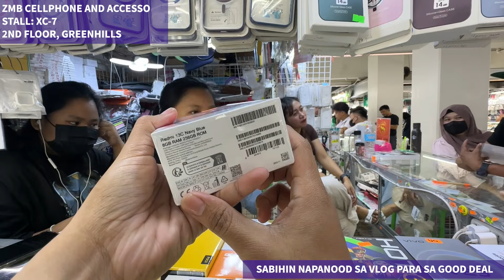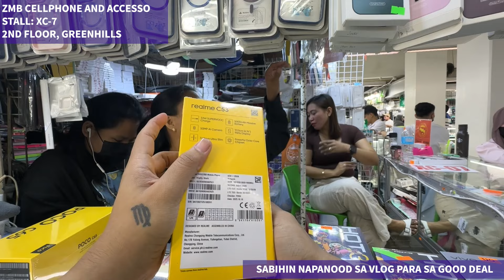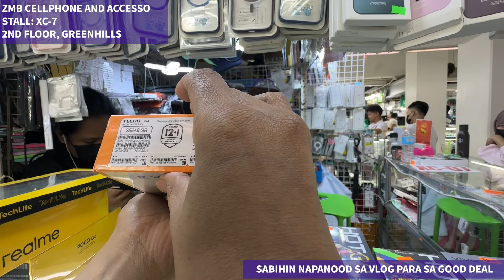PRESYO NG MGA ANDROID PHONES DITO SA GREENHILLS! MURA AT MADAMI STOCKS DITO!